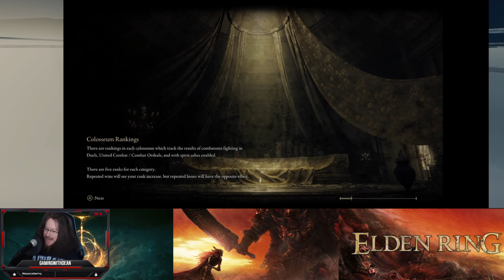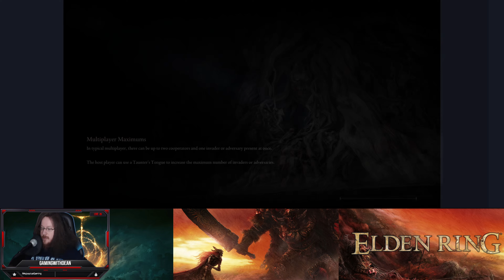Elden Ring Blind With Dean VOD 270